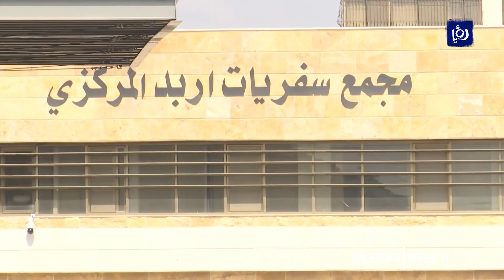شكاوى من السرقات المتكررة في مجمع سفريات إربد المركزي "مجمع عمّان الجديد" - 10/10/2020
اشتكى أصحابُ المحلاتِ والحافلاتِ والسائقون من تكرارِ حالاتِ السرقةِ في مجمعِ السفرياتِ الكبيرِ بمحافظةِ إربد، وناشدوا الجهاتِ الأمنية بالتواجدِ في المنطقةِ وزيادةِ عددِ كاميراتِ المراقبة.. إلى التفاصيل